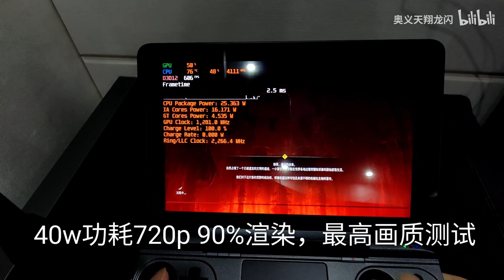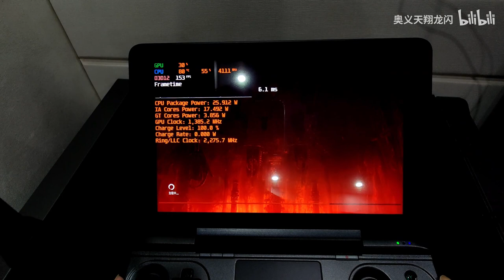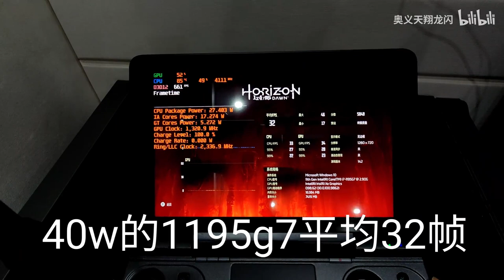GPD WINMAX 1195G7 40W test Horizon Zero Dawn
720p 90% render, ultra image, benchmark 40w with 32FPS average